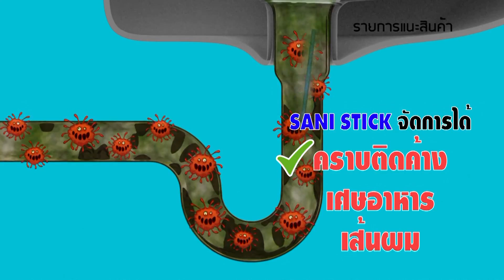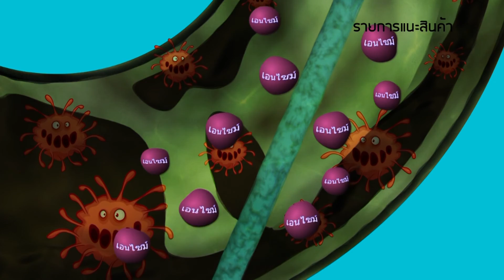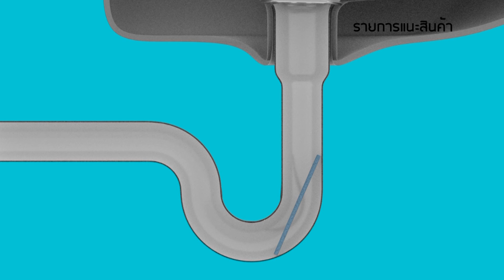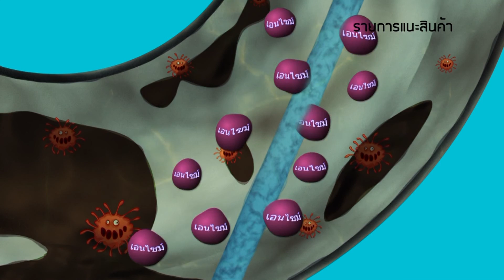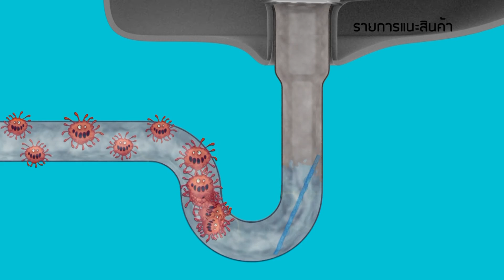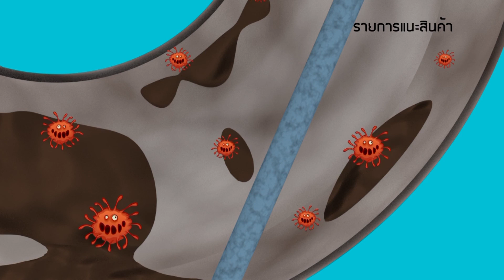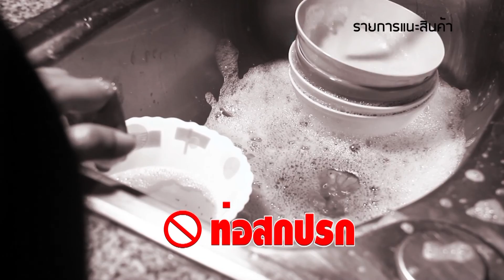TVmarket Sani Stick V.2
SANI STICK ทำความสะอาดท่อน้ำ เพียงแค่หย่อนลงไปในบริเวณที่ต้องการทำความสะอาด!! แก้ปัญหาท่อน้ำที่อุดตันด้วย SANI STICK!!
ปกติ 3,960 บาท ลดเหลือ 999 บาท เท่านั้น
โทร.02-314-0100 ,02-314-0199 ตลอด 24 ชม.